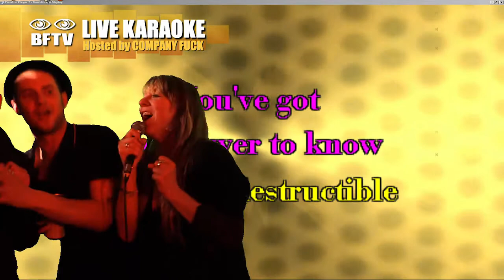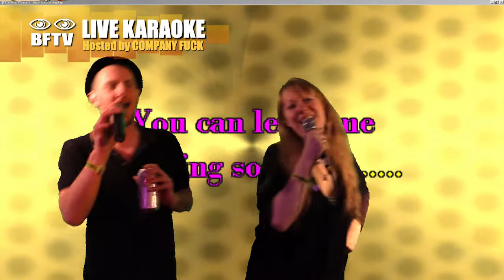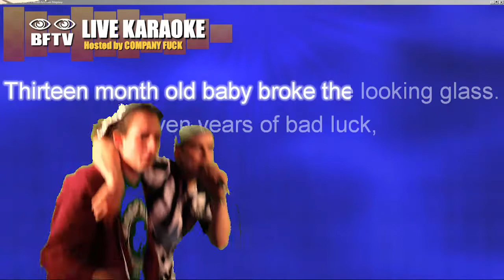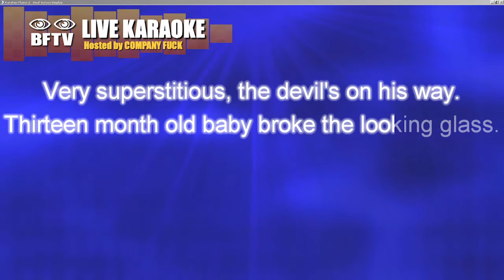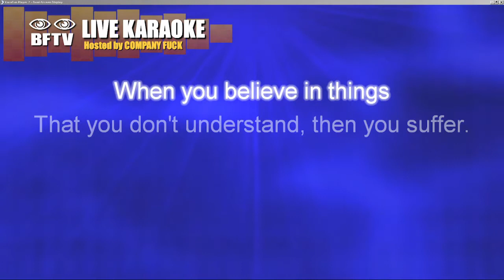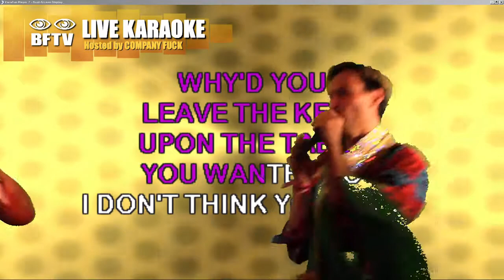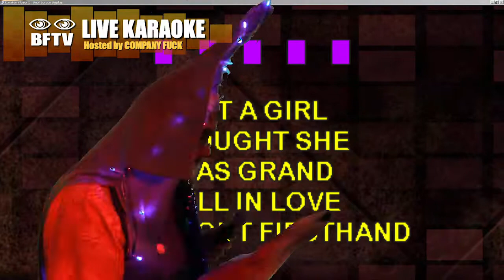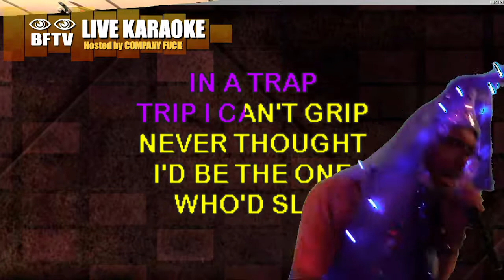Chin Stroke Karaoke Gold, Superstitious, Chop Suey, She's a Sperm Whale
Cutting edge performances from some of the most in-touch voices in the avant-eoke scene.